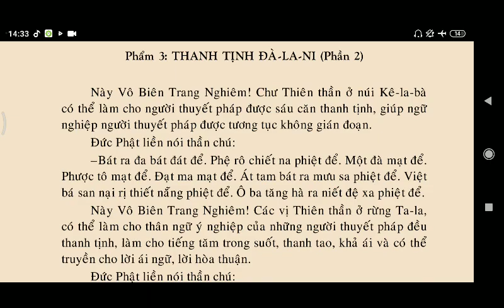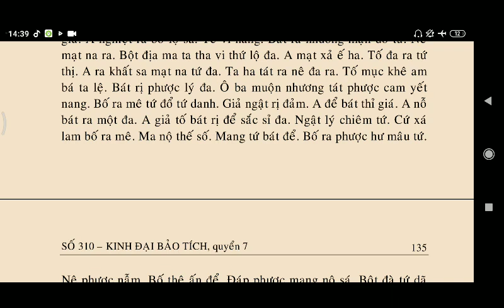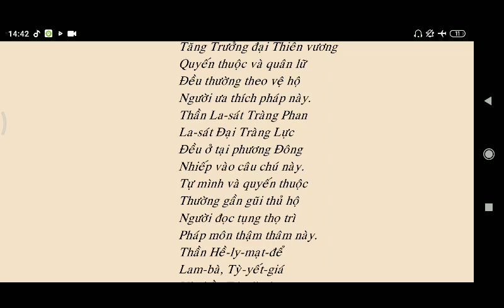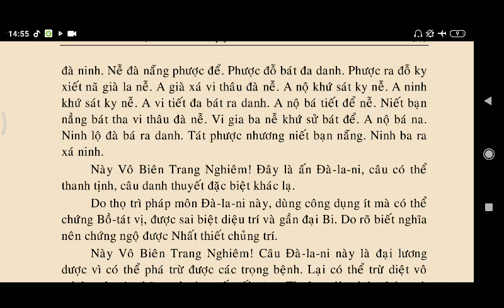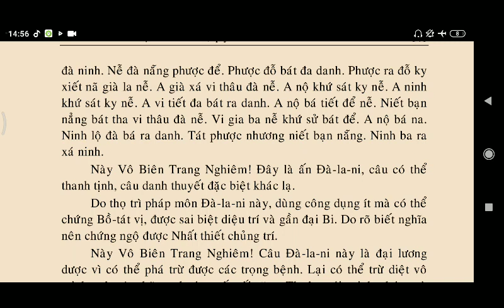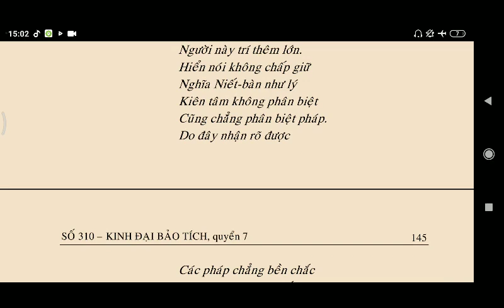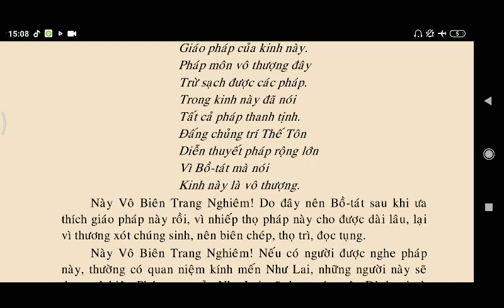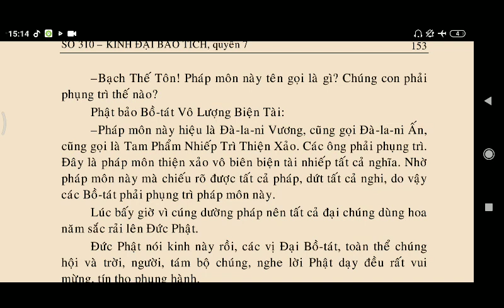KINH ĐẠI BẢO TÍCH - Pháp Hội Vô Biên Trang Nghiêm p2-2 || Kinh Phật Media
kinhphatmedia KINH ĐẠI BẢO TÍCH - Pháp Hội Vô Biên Trang Nghiêm p 2-2 || Kinh Phật Media

Nội dung videos
00:00:00 Số 310 - KINH ĐẠI BẢO TÍCH - Quyển 6 - Pháp Hội 2 - Pháp Hội Vô Biên Trang Nghiêm phần 3
00:45:36 - KINH ĐẠI BẢO TÍCH - Quyển 7 - Pháp Hội 2 - Pháp Hội Vô Biên Trang Nghiêm phần 4